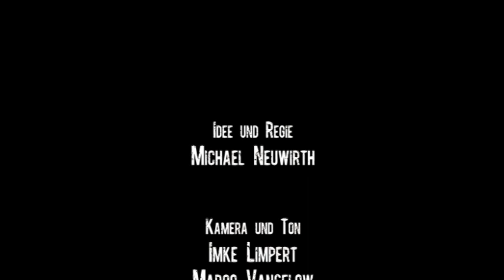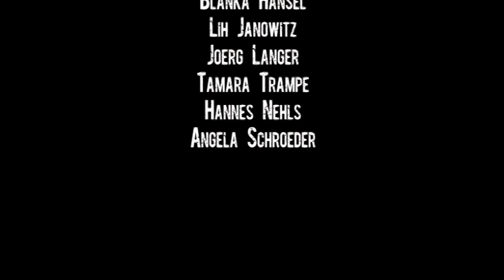Porträt der Kiezkicker Pfeffersport e.V. aus dem Jahr 2010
Die Kiezkicker - Fußballabteilung des Pfeffersport e.V. - sind ein Verein mit besonderem Anspruch: Im Vordergrund steht nicht die Leistung sondern der Spaß am Sport. Sie haben einen besonderen Ruf. Der Film von 2010 lässt Trainer_innen, Spieler_innen, Eltern etc. zu Wort kommen. Mit dabei u.a. Sektionsleiter Oskar Krzykowski und inzwischen Profispieler Linton Maina.